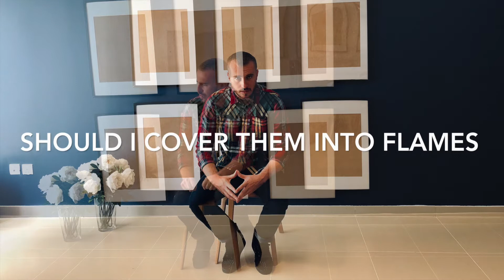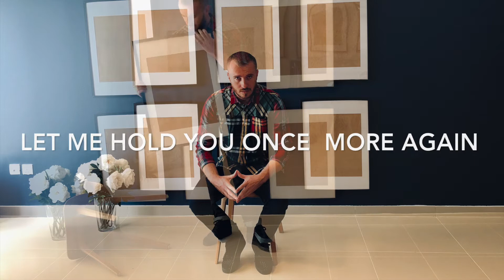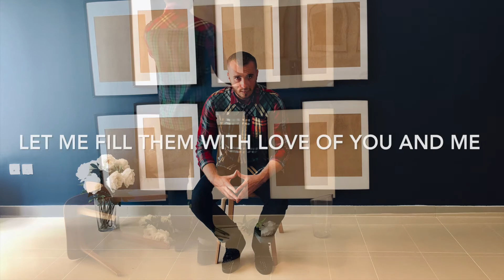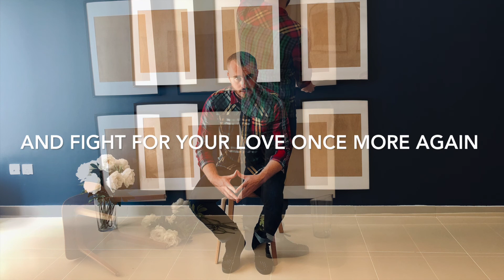FRAMES by JayCob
new original song by me. My words, my emotions